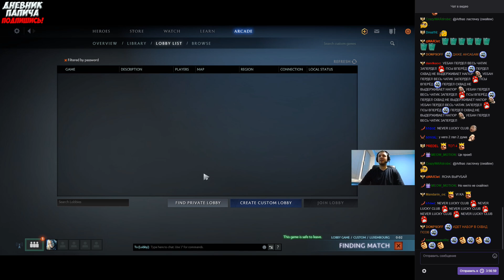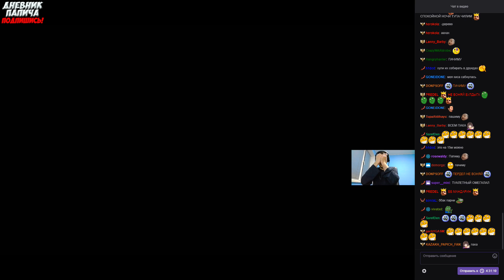ПАПИЧ О РОФЛАН МАРСЕ! ЛЮКАН 3ЛВЛ! УУУ! [DotaAutoChess]